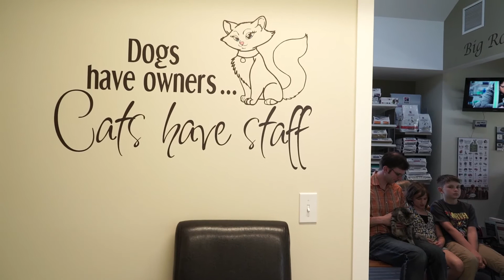Welcome to Big Rock Animal Clinic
At Big Rock Animal Clinic, we are committed to providing the best quality patient care available. We have extensive experience in Pet Dentistry, Surgery, and Anesthesia. In addition our facility is equipped with X-rays, Class IV Therapeutic Laser, and a Pharmacy. Our office is located in Okotoks and serves the surrounding communities near Okotoks, including Calgary.